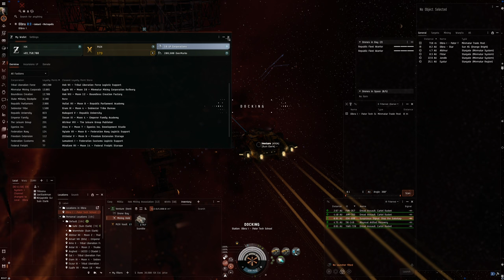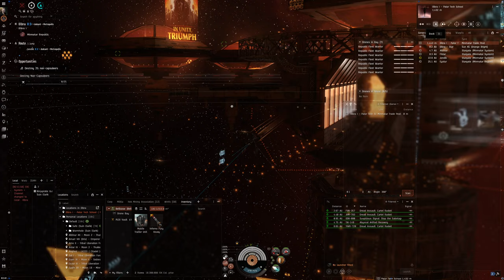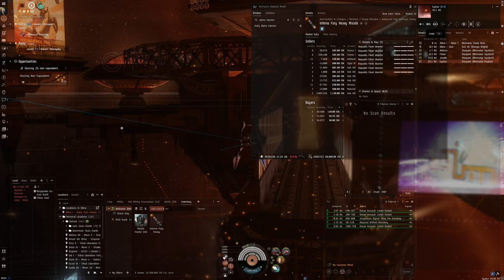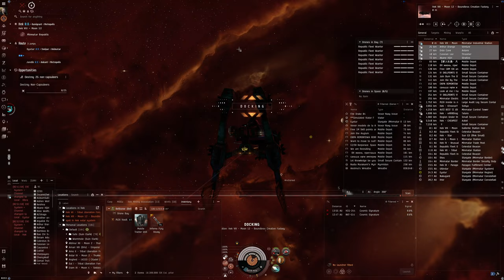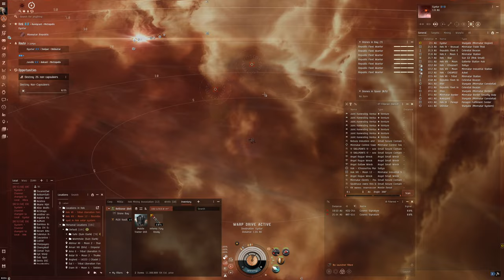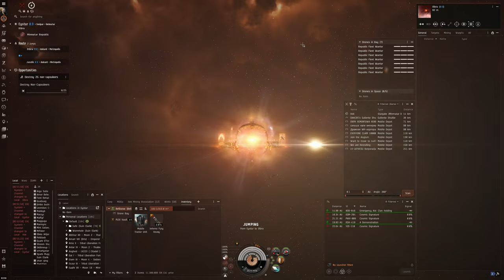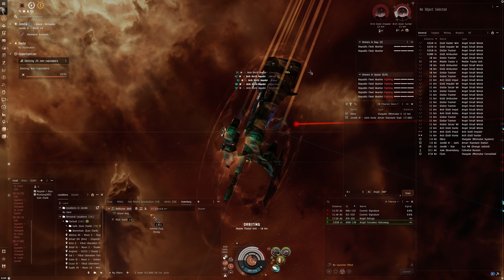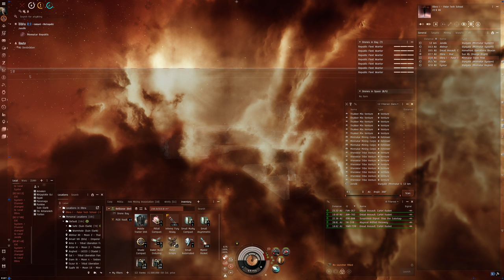Hello World: EVE Online Alpha Experience, Day 673